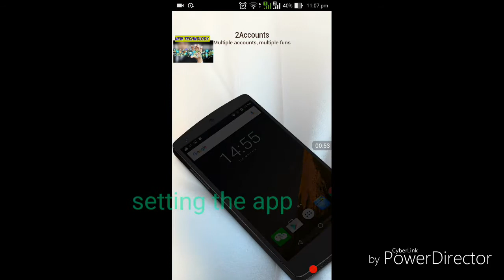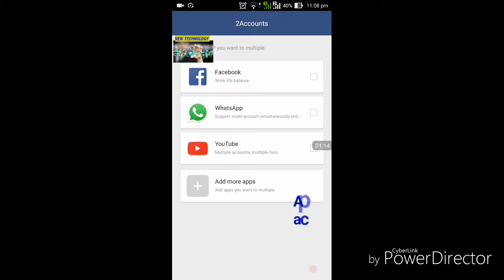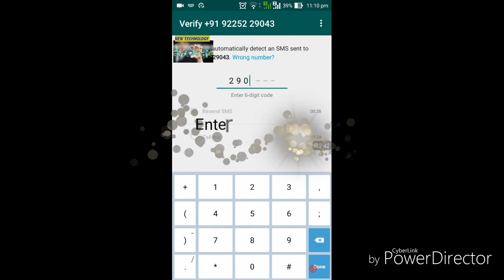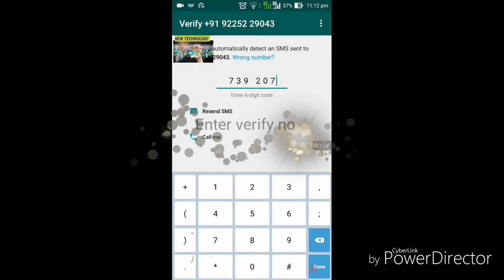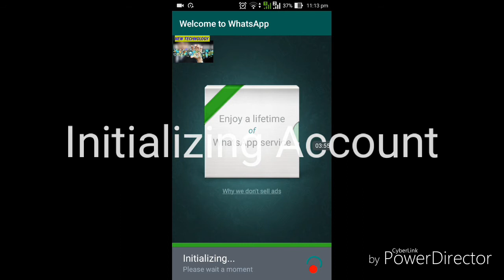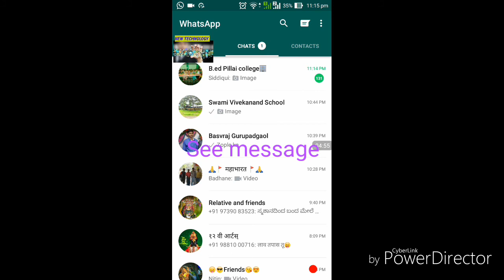2 Accounts multi User switch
2 whatsapp Account open same mobile